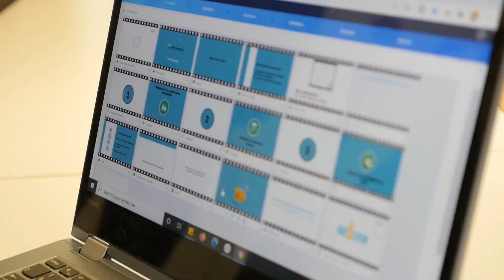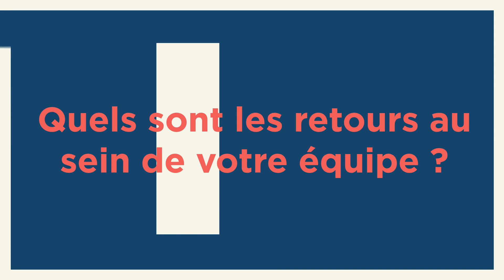Interview Témoignage Clients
Vidéo réalisée avec le template Outline